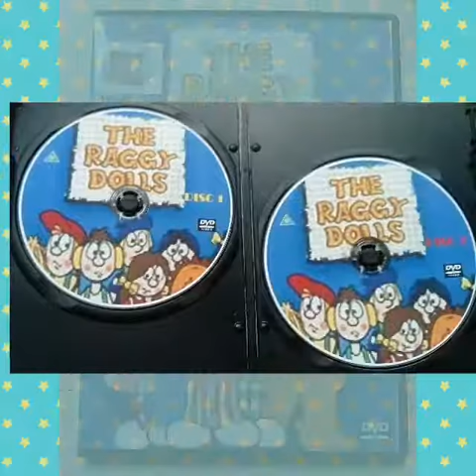The Raggy Dolls Series 1 4 DVD £15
The Raggy Dolls is a 1980s–1990s British cartoon series which originally aired on ITV from 1986 until 1994. The series is set in Mr Grimes' Toy Factory, where imperfect dolls are thrown into a reject bin. While unobserved by human eyes, the dolls come to life and climb out of the reject bin to have adventures. The series was designed to encourage children to think positively about physical disabilities, as well as teaching kindness, tolerance and humility towards others.
The series was produced for Yorkshire Television from 3 April 1986 to 20 December 1994. It was created by Melvyn Jacobson, with scripts, narration and music by Neil Innes. Yorkshire Television produced the first two series of The Raggy Dolls before awarding the commission to Orchid Productions Limited in 1987. This was the first programme Yorkshire Television commissioned from an independent production company, and Orchid Productions went on to produce over 100 more episodes of the series. The initial animator for Yorkshire TV was Roy Evans, and consequently after the move to Orchid Productions Mark Mason took over the role, animating and storyboarding 26 episodes, and storyboarding and directing other animators on a further 26 episodes before moving onto work on other children's shows and being replaced by Peter Hale from the 7th series onwards. The series was sold abroad to a number of other countries.

FORMAT: NTSC On DVD-R
Region: Multi Region 0 (Plays world wide)
Source: TV  to DVD Transfer and Re-master.
Runtime: 520 Mins Aprox
Quality 9/10